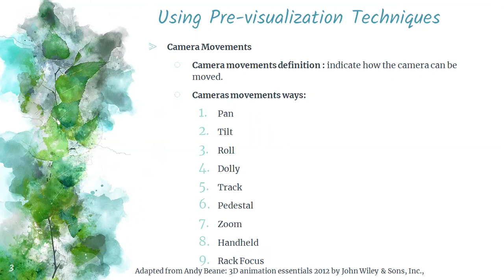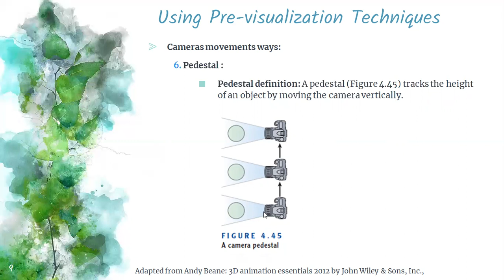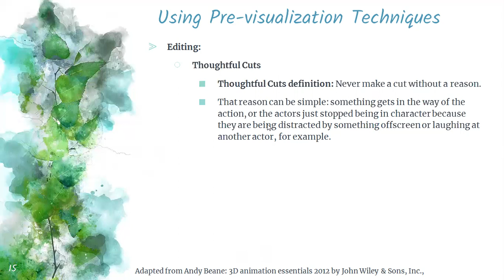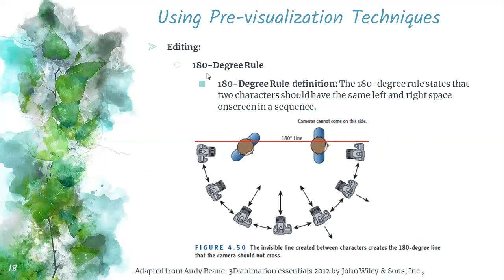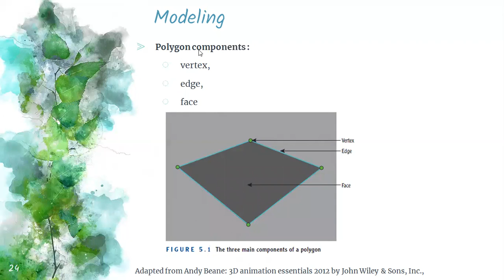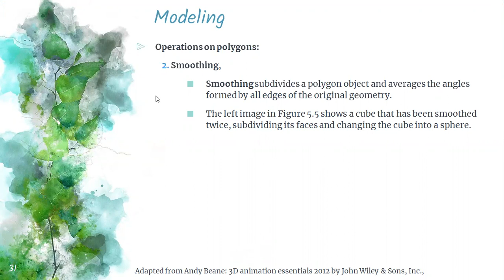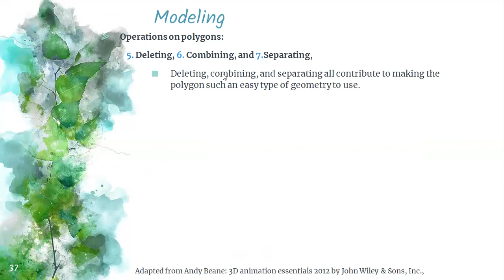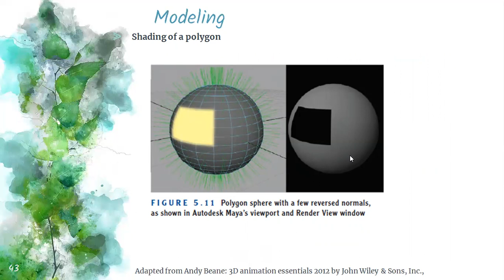Lecture 6 Pre-visualization Techniques - Cameras movements - Modeling and Texturing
Pre-visualization Techniques - Cameras movements - Modeling and Texturing